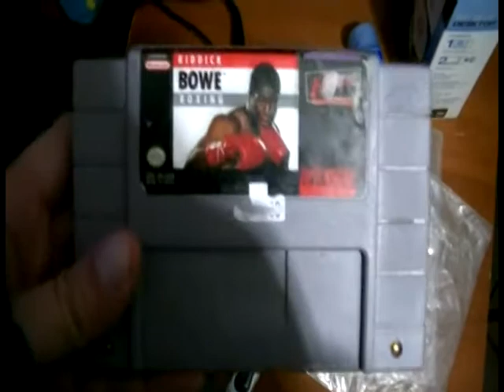Review - Riddick Bowe Boxing (Super NES)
A video review of Riddick Bowe Boxing for Super NES.